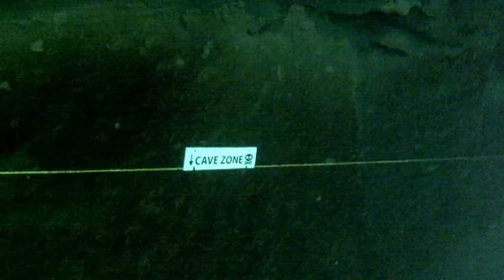Tornala 20120901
ponor na tornali , mapovanie casti dna, voda 18°C, vid.15m